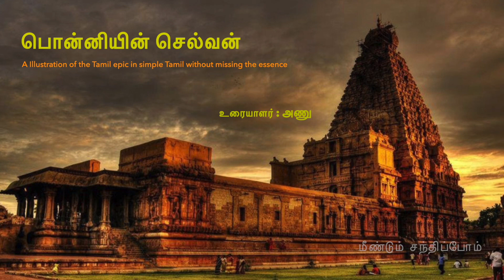Ponniyin Selvan |Part -2 Chapter 28 by Anu Prema